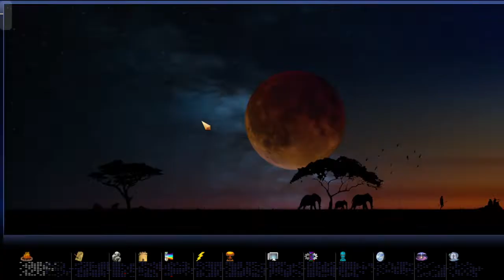Let's Play C2C (Epic Civ 4 Mod) | Llama Care Provider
Last time I played this, the series was 200 episodes, It's been 3 years since that ended, and recently I had an urge to dive back in. Playing on Immortal difficulty this time, and armed with the knowledge from the previous play, let's see how we do turning our cavemen into cosmomen!

Caveman2Cosmos is a CivFanatics.com community mod that add new features, gameplay, and content to the Civilization 4 experience. It is the most expansive Civilization 4: BTS mod to date with almost daily updates since November 2010. It is the spiritual successor the The Civilization 4 mod Rise of Mankind and its addon A New Dawn, and combines the work of over 100+ CivFanatics.com past and present modders to create a mod to "rule them all". It is currently being developed by StrategyOnly Productions with a modding team made up of prominent members of CivFanatics.com.